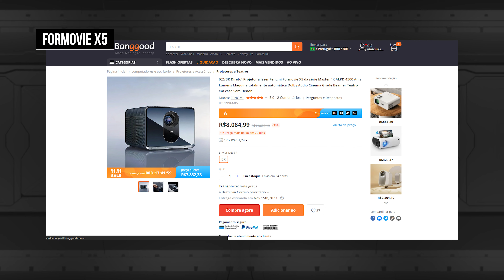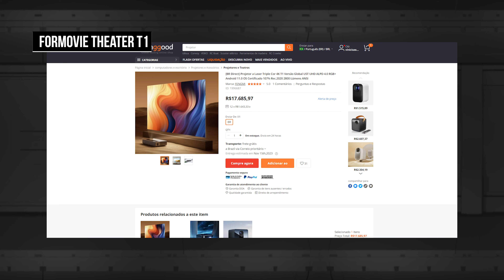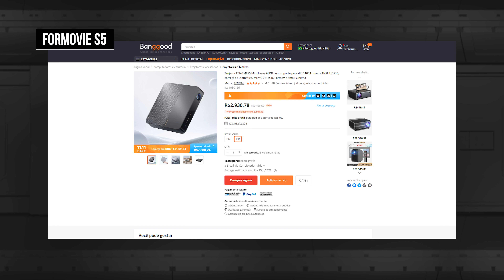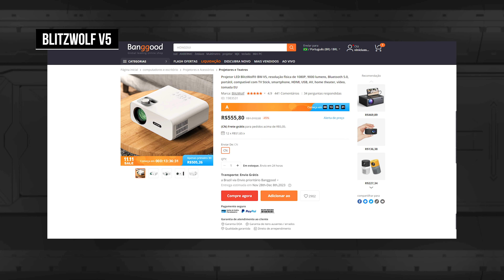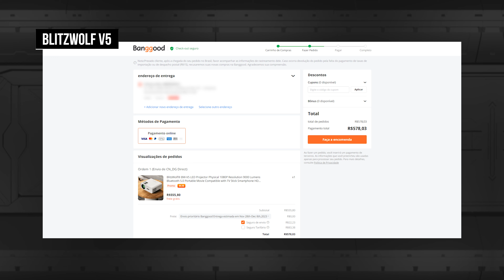MELHOR MOMENTO para COMPRAR SEU PROJETOR!!! Tem CUPONS de desconto e Estoque no Brasil!!!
Melhores ofertas de projetores importados no momento:

Cupom: BGPR12

Cupom: BGPR11

Cupom: BGPR13

Cupom: BGPR14

Cupom: BGPR15

Cupom: BGSKDBRC

Cupom: BGPRC16

Cupom: BGBEAKN

Cupom: BGPR19